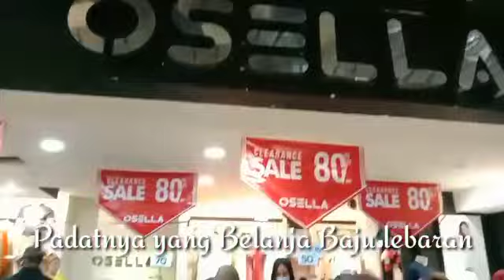Viral...! Balita ini Mengaji ditengah Padatnya Pengujung Mall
Assalamualaikum, hari ini kami sekeluarga berkunjung ke mall gajah mada plaza jakarta pusat, sedang asik berbelanja tiba2 saja adeeva melihat panggung musik ramadhan dan dia langsung lari menuju panggu sambil menghafal surat-surat pendek, tidak peduli bisingnya suara orang di mall yang sedang berbelanja adeeva tetap melanjutkan hafalannya. Teman-teman doain Adeeva jadi anak sholehah ya.

Balita viral
balita mengaji di mall
viral balita sholawatan di Mall
Hafalan surat surat Pendek